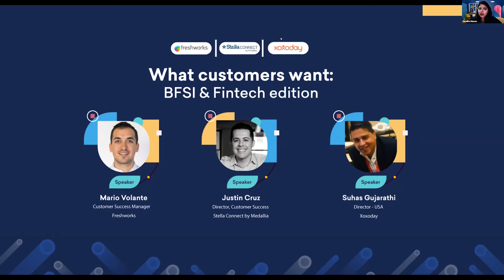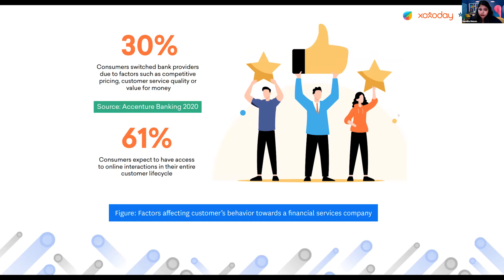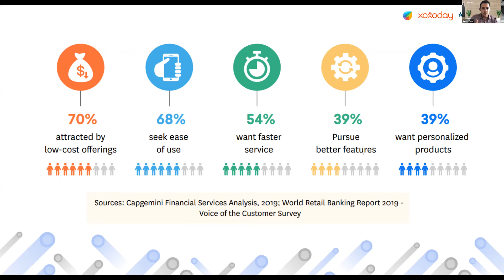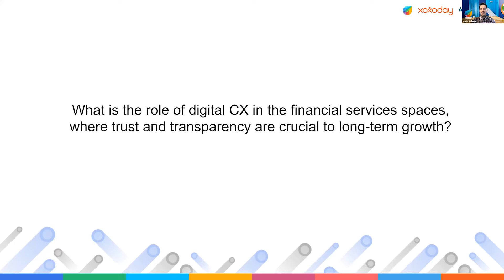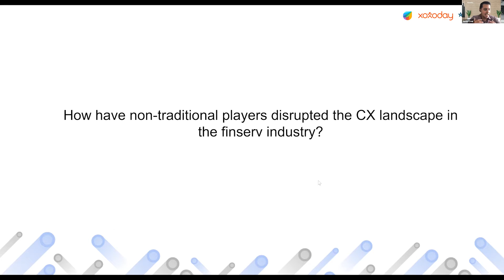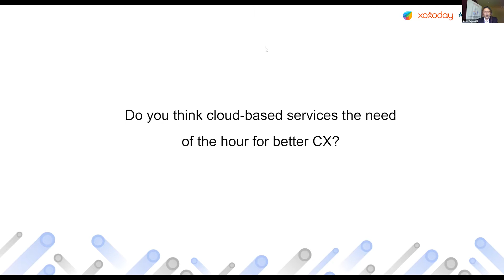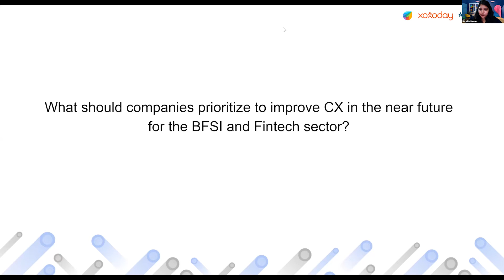Webinar on What Customers Want: BFSI & Fintech Edition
Xoxoday (pronounced Zo-zo-day) helps organizations build an engaged and happy workplace.
Building a motivated workforce is a challenge for most enterprises. With Xoxoday’s Empuls, we help solve business-critical challenges related to reducing employee turnover, attrition, improving employee productivity and increasing employee happiness.
Creating an enterprise level digital rewards program is a cumbersome process. Xoxoday‘s Plum will help you simplify your digital rewards and recognition program across your employees, channels or consumers, thus helping to create better employee experiences for better customer experience.
Motivating the channel partner network and the field-salesforce to achieve higher results is not easy. Xoxoday’s Compass will help to increase revenue, reduce your operational challenges to execute an engaging incentive program, thus building a high performance culture, improving channel visibility. This, in turn, helps improving sales and channel NPS.
Xoxoday’s products empower organizations with enhanced employee experience through rewards & recognition, incentive & out-of-the-box loyalty programs. Products provide the organization’s leaders with necessary actionable insights and all key HR matrices delivered in real-time, while seamlessly integrating to HCM solutions like SAP SuccessFactors, and other systems.
HR leaders of more than 700+ organizations globally, with our operations in Australia, India, Philippines, Singapore, UAE, UK, Ireland and USA, trust us to engage, communicate and reward their employees. We have been recognized as ‘Best Tech-HR platform by People Matters’, ‘Top 50 Fastest-Growing Tech-companies by Deloitte', ‘Top 10 SaaS start-ups by Oracle’ and a ‘top 100 SME by Govt. of India’.